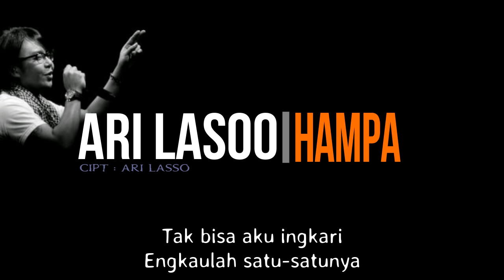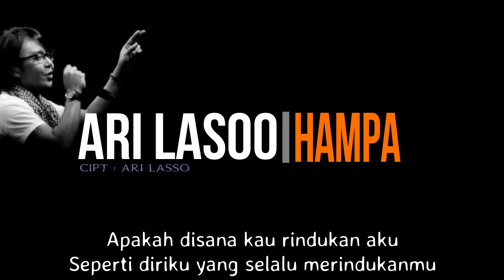Ari Lasso - Hampa ( Lirik )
Ari Lasso - Hampa
Album : Keseimbangan
Tanggal Rilis : 2003
Artis : Ari Lasso
Cipt : Ari Lasso

Reff :
Entah dimana…Dirimu berada
Hampa terasa hidupku tanpa dirimu
Apakah disana…Slalu rindukan aku
Seperti diriku yang slalu merindukanmu
Selalu merindukanmu

Tak bisa aku ingkari
Engkaulah satu-satunya
Yang bisa membuat jiwaku
Yang pernah mati…Menjadi berarti
Namun kini kau menghilang
Bagaikan ditelan bumi
Tak pernahkah kau sadari
Arti cintamu…Untukku

Subscibe Channel Kami...